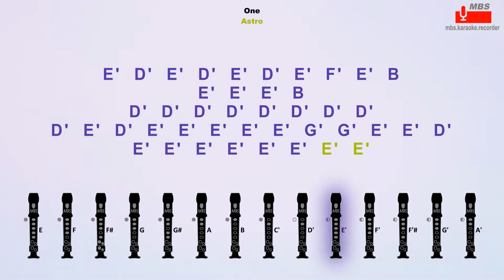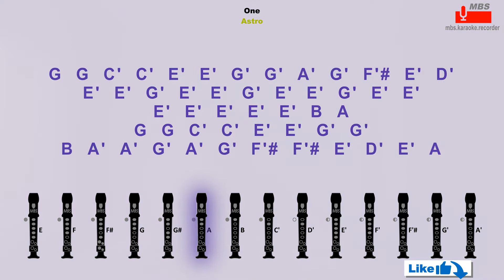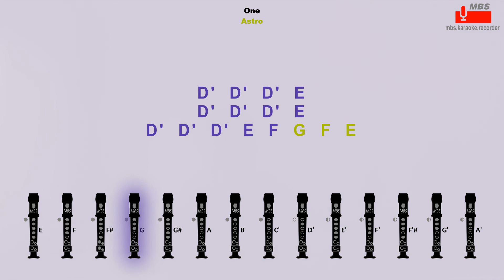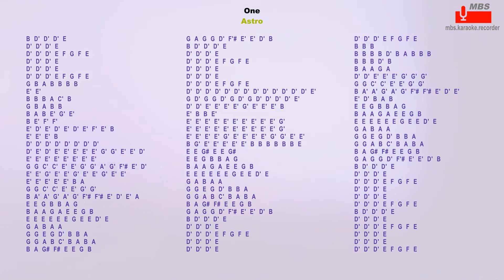One Astro Flute Recorder Tutorial / How To Play